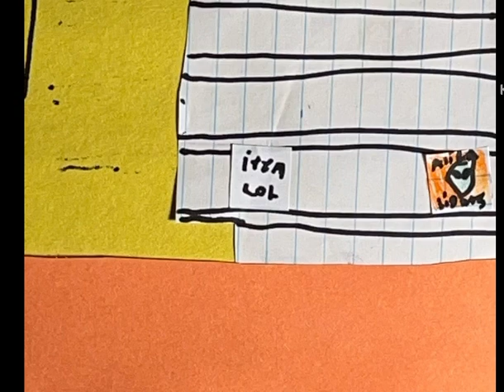Animation Test 1:Cheep Mart Scene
This is from a animation i am making. Not sure if it will come out in time for Christmas